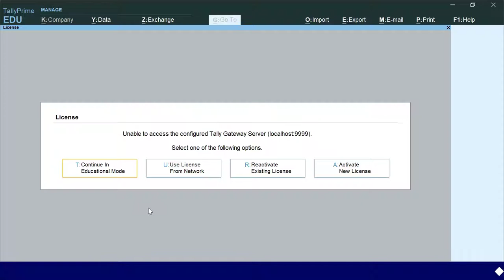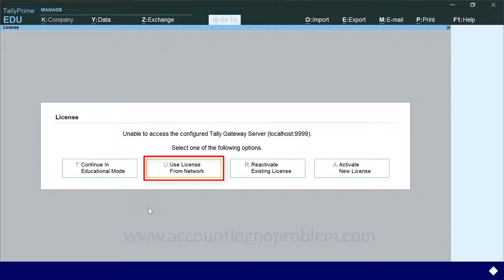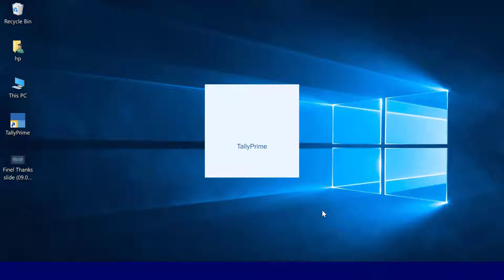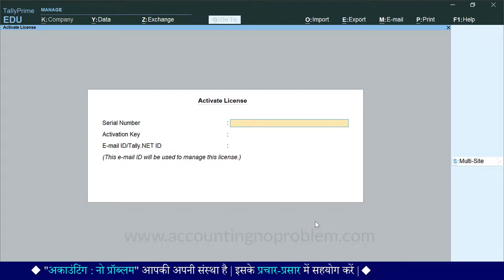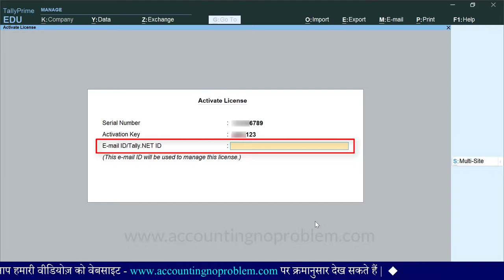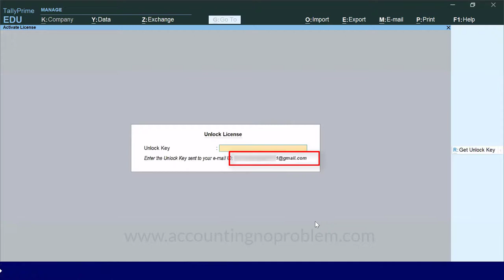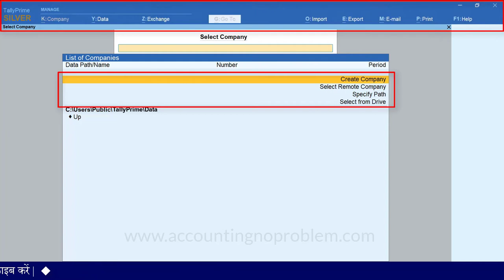How to activate new license in Tally Prime ? Tally Prime me naya License kaise Activate karen ?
In this Hindi tutorial you will learn how to Activation of a new license in Tally Prime. You will learn step by step process for activate new licence in Tally Prime in a very easy manner.

Tally Prime ke is hindi tutorial mein humne aapko Tally Prime ke naye license ko sakriya (activate) karne ki prakriya ko badi hi saralta se samjhaya hai. Iske sath hi is video mein aapko TallyPrime ke vibhinna license ke bare mein sankshipt jankari bhi milegi.

टैली प्राइम के इस अध्याय में हमने आपको टैली प्राइम के नए लाइसेंस को सक्रिय (activate) करने की प्रक्रिया को, बड़ी ही सरलता से समझाया है | इसके साथ ही इस वीडियो में आपको टैली प्राइम के विभिन्न लाइसेंस के बारे में संक्षिप्त जानकारी भी मिलेगी |